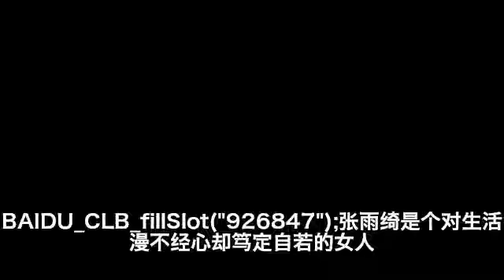张雨绮性感魔幻登封面《OK！精彩》6月刊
导读：张雨绮是个对生活漫不经心却笃定自若的女人。她的行事风格比较像日本女艺人，出道早，成名快，个性鲜明，也不太受约定俗成的行规限制。近日，张雨绮变身性感小魔女登《OK！精彩》6月刊封面，时尚写真玩转魔幻元素...